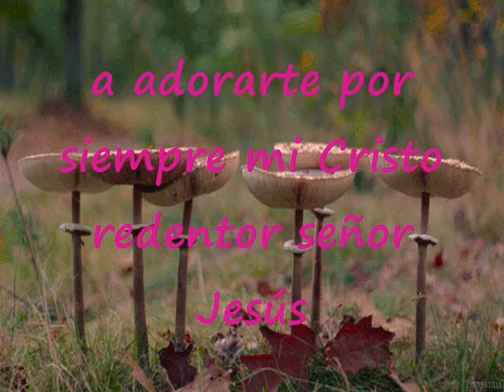Gracias Señor Por La Vida